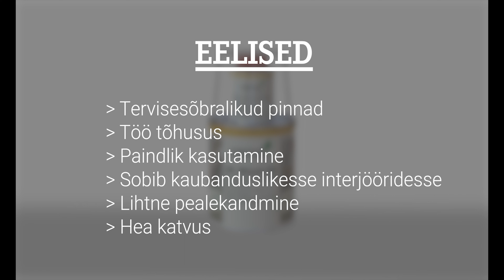2K puiduõli - Üks kiht - ideaalne kaitse puitpõrandale!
Täna näitame, kuidas saate (professionaalina) kasutada meie kahekomponentset puiduõli, et kaitsta oma parkett- või puitpõrandat suurepäraselt vaid ühe kihiga.

Osmo 2K puiduõli on kvaliteetne lahustivaba matt kahekomponentne õli, mis põhineb looduslikel õlidel ja on mõeldud professionaalseks kasutamiseks. See puidukattevahend on saadaval 10 värvitoonis ja tagab mikropoorse ja hingava pinna vaid ühe kihiga. Vastupidavus veinile, õllele, koolale, kohvile, veele jne. vastavalt Saksamaa standardile DIN 12720. Kuivana on kattevahend  inimestele, loomadele ja taimedele ohutu (sülje- ja higikindlus vastavalt Saksamaa standardile DIN 53160, sobiv lastemänguasjadele vastavalt EN 71.3).

- Soovitatav kasutusviis: Osmo 2K puiduõli sobib kõikidele parkettidele ja puitpõrandatele (täispuit, plank, liistud, trepid jne) vastavalt Saksamaa standardile DIN 18356, samuti mööblipindadele. Sobib eriti hästi õli- ja vaigurikastele puiduliikidele ning kaubanduslikele interjööridele, mis nõuavad lahustivaba toote kasutamist.

- Selles videos kasutatud värvitoon: 6100 värvitu matt

- Küsimusi? Jätke meile kommentaar allpool.

- Soovite rohkem teavet meie toodete kohta? Külastage meid aadressil

Palju edu teie projektidega!